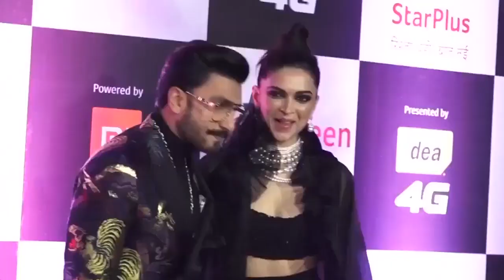Deepika Padukone Gets Trolled For This Pic - Latest Bollywood Gossips - बॉलीवुड की नई खबर २०१९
Deepika Padukone gets trolled as she gets snapped at Ranbir Kapoor's birthday bash ti seems. Looking stunning in black, Dippy can be seen waving at the cameras as she makes arrives for the party. With half-closed eyes, netizens targeted the actress of being ‘drunk’ and ‘doped’ at the bash.